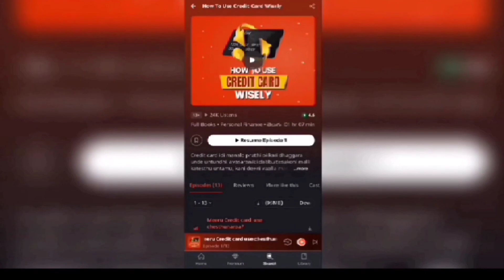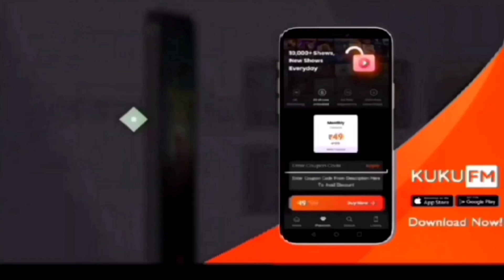మీ నుండి అందరూ కోరుకునేది ఇదే..! | inspirational Speech | Voice Of Telugu